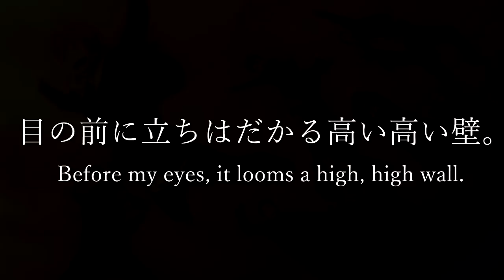The Nights「Haikyuu!!」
✗「目の前にたちはだかる高い高い壁。その向こうはどんな眺めだろうか。どんな風に見えるの  だろうか。頂きの景色 。」
"In front of my eyes it looms a high, high wall. What sort of scene is on the other side. What can be seen? The view from the summit."
[Hinata Shouyou]

✗INFO
→IT'S FINALLY DONE HOLY SHIT
This is the AMV I have been working during the last months. I wanted to edit something which showed the team's spirit you can feel watching Hq, and I chose this song because it's really pumping (and tbh I just love it). It was a true challenge cause I highly rely on lyrics when I edit, but I don't think it's too bad as a result. I'll keep working hard from now on as well!

✗CREDITS
 →SONG: The Nights
→ARTIST: AvIcIII
→SERIES: HQ!!